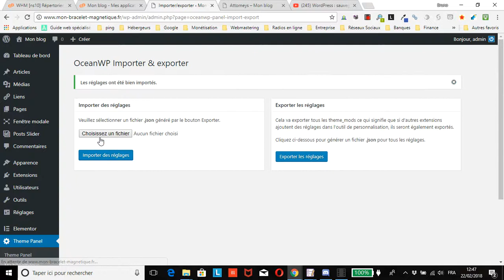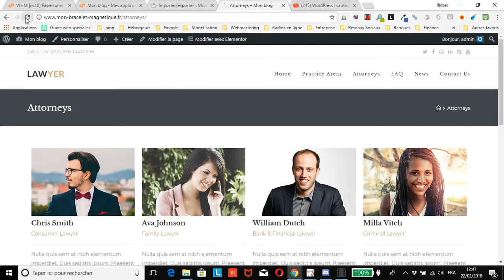WordPress : comment importer des réglages pour le thème OceanWP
vous montre comment facilement et rapidement importer des réglages pour le thème OceanWP.
comment sauvegarder/exporter vos réglages OceanWP.
Ce tutoriel peut vous être utile en cas de perte de vos réglages suite à fausse manipulation, problème de mise à jour ou piratage, mais également si vous souhaitez utiliser les réglages d’un site sur un autre.